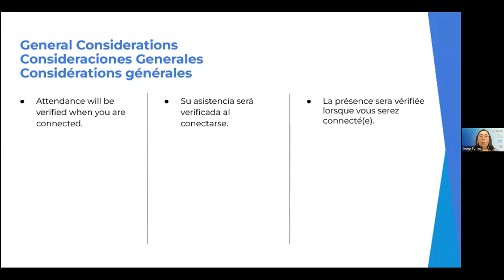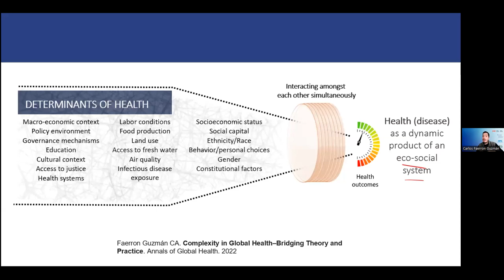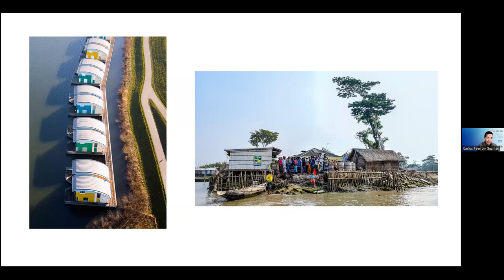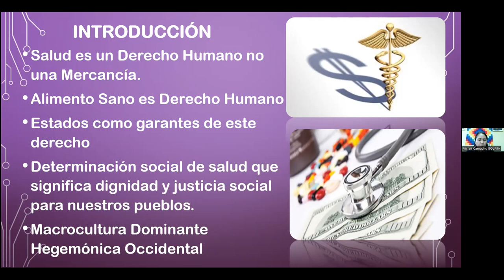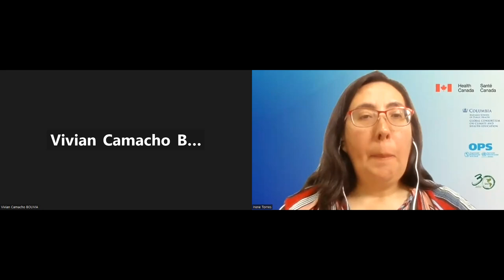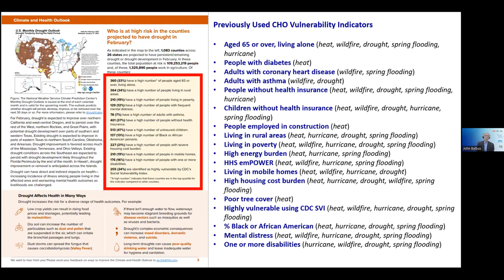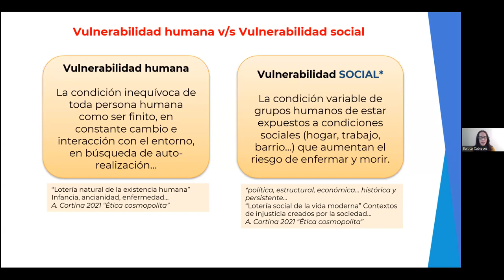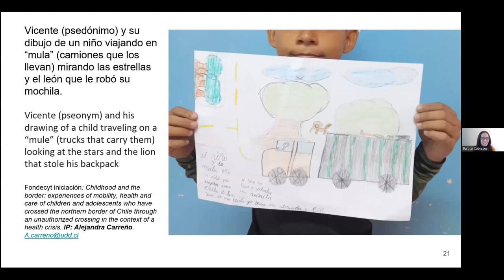5) Equidad en salud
Curso panamericano de resiliencia para sistemas de salud

5) Equidad en salud: identificación de poblaciones vulnerables para la adaptación y mitigación

PONENTES:

Carlos Faerron Guzmán, MD, Alianza para la Salud Planetaria de la Facultad de Salud Pública T.H. Chan de la Universidad de Harvard
Vivian Camacho, PhD, Directora General del Ministerio de Salud, Bolivia
John M. Balbus, MD, Director Interino, Departamento de Salud y Servicios Humanos de los Estados Unidos, Oficina de Cambio Climático y Equidad en Salud
Báltica Cabieses, PhD, Profesora de epidemiología social, Instituto de Ciencias e Innovación en Medicina (ICIM) de la Universidad del Desarrollo y Clínica Alemana